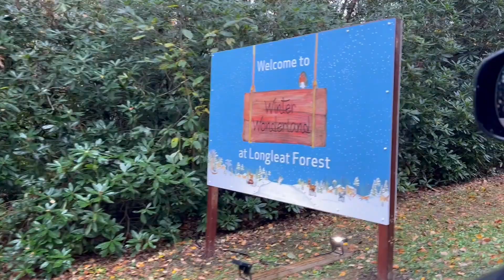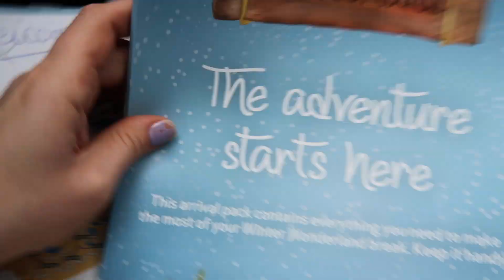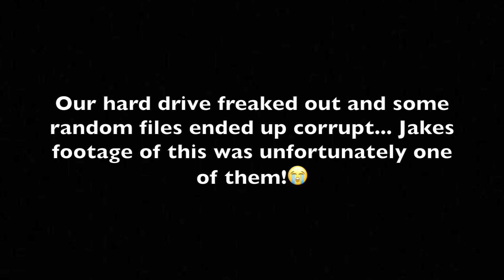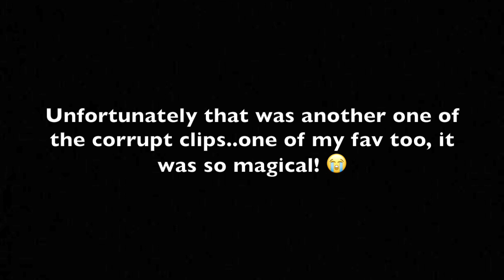ARRIVING AT CENTER PARCS WINTER WONDERLAND! VLOGMAS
Come to Center parcs with us. We stopped off on the way for a cheeky little look around Bridgend designer outlet too!